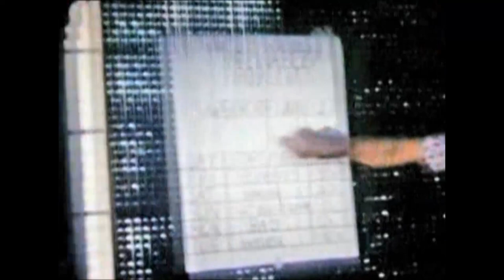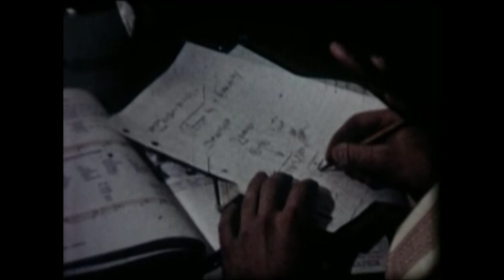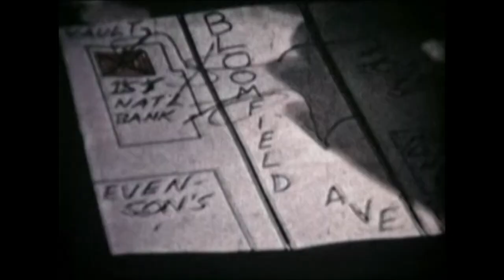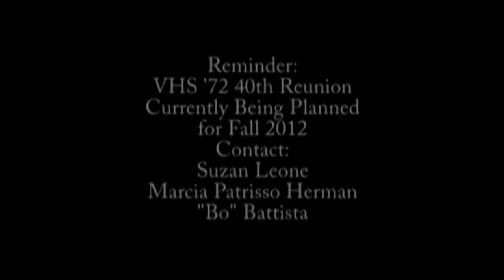VHSPARTIIFINALAGAIN.f4v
Part II (of 4) of the VHS 1972 Sr. Film. A glimpse of the VHS varsity baseball team. Bo Seaver goes to the mound. Mike Santoro flexes his brainpower. And Eric Kraeutler becomes a Superhero.